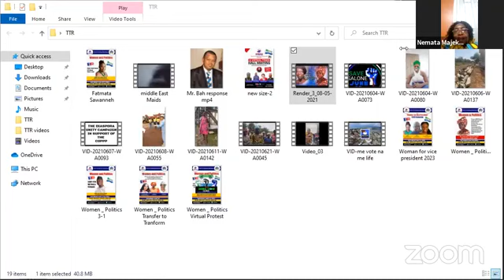Women participation in Politics Guest- Dr. Nemata Majeks-Walker.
One on One with Dr. Nemata Majeks-Walker
Global President of 50/50 Group Sierra Leone.